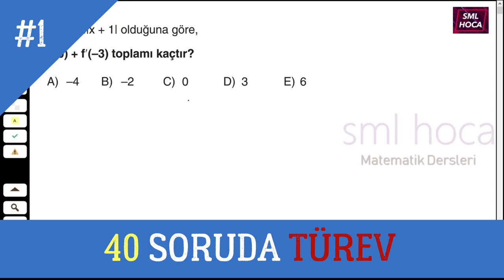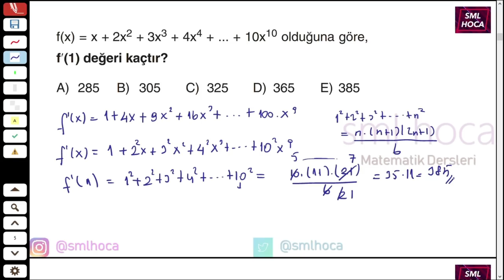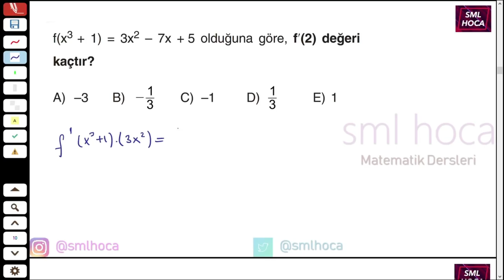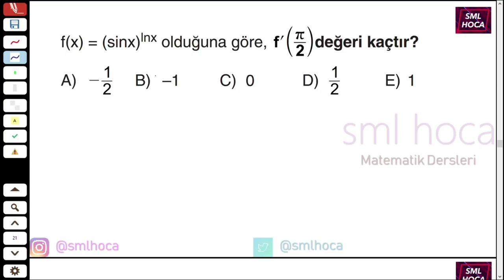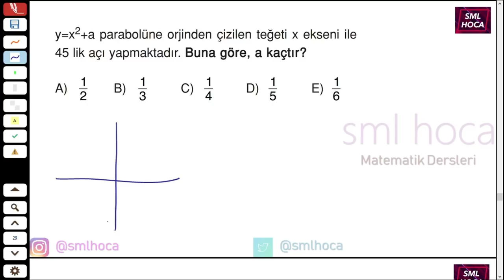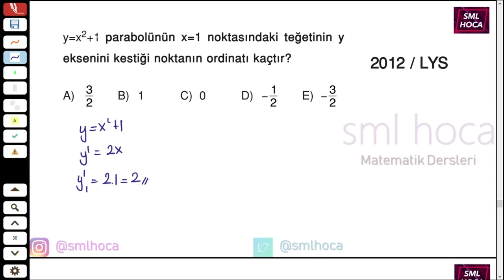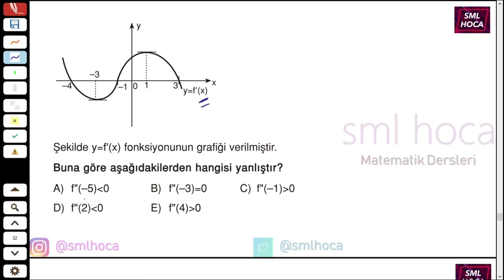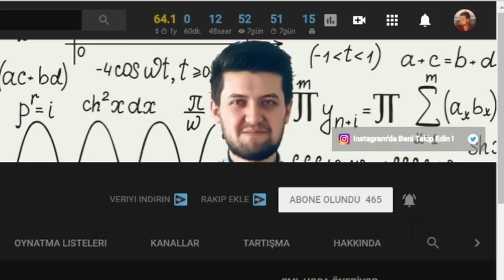40 SORUDA TÜREV MATEMATİK SORU ÇÖZÜMÜ YKS AYT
40 soruda türev matematik soru çözümü YKS AYT TYT türev çalışma soruları türev alma kuralları türevin geometrik yorumu için 40 soru çözdük

40 SORUDA TÜREV VİDEOSUNUN BİRİNCİSİNİ İZLEMEKTESİNİZ.. İYİ SEYİRLER
-SML HOCA